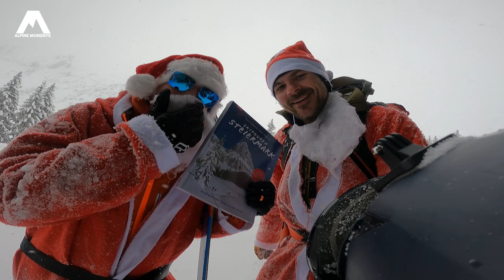SEND IT! SANTA CLAUS war ein FREERIDER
Lust auf Pulver & Firn? Dann hätte ich da ein tolles Weihnachtsgeschenk für euch.

RUCKSÄCKE:
25L Kletterrucksack
32L Rucksack
45L Hochtourenrucksack

HELME:
Klettern / alpines Bergsteigen

9,1mm Einfachseil 60m